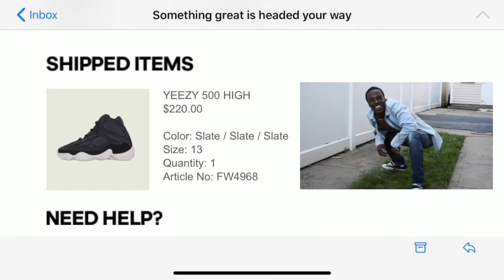Hello Youtube! Let's Talk Sneakers... and Bots - Two Steps Forward Sneaker Podcast Episode 5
First YouTube episode! Reggie and Yaky talk Yeezy December (Yeezcember), the Supreme Box Logo Hoodie drop, the upcoming Off-White Dunk Lows and we reminisce about some Nike SBs from our childhood as well as talking about our current Nike SB Grails.